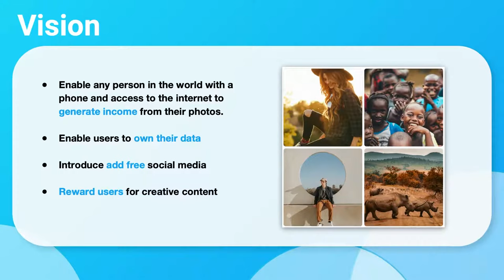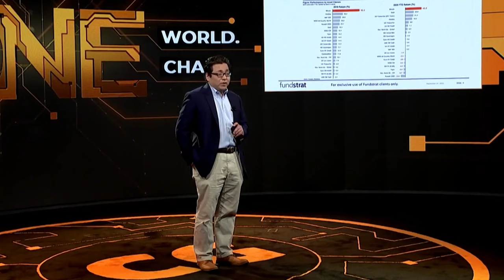From Memento to Relica: How brotherly entrepreneurship spans the globe | CGConversations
In this week’s CoinGeek Conversations, Charles Miller catches up with co-founders Jeremy and Daniel Street to ask about their journey — how Relica came to be, how it’s doing, and where it’s heading.

Be part of the next CoinGeek Zurich Conference

Get more information about Bitcoin SV today!